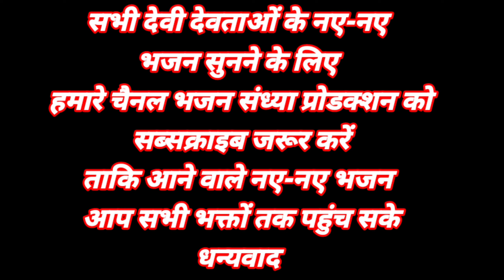मेरे बाबा आजाइए | gorakhnath bhajan 2024 | nonstop gorkhnath bhajan | gorkhanath | rohit kharkhoda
मेरे बाबा आजाइए | guru gorakhnath bhajan | nonstop gorkhnath bhajan | gorkhanath | rohit kharkhoda
सर पे हाथ धरिए हो | गोरखनाथ भजन | guru gorakhnath bhajan | nonstop gorkhnath bhajan | gorkhanath
बाबा गोरख नाथ Non-stop भजन | Top 10 Gorakhnath

 Nonstop Bhajan | Gorakhnath Bhajan | bhajan

song :- meri sunle gorakhnath mere baba ajayiea

singer :- Rohit Sharma Kharkhoda

lyrics -rohit sharma Kharkhoda

musical group - Vicky rohtak

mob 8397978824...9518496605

Producer : Rohit Sharma

Video Lebal - Bhajan Sandhya Production

Category: Hindi Devotional (Gorakhnath Bhajan )

Media Partner ; lokdhun

All ⒸCopyright Reserved by BAJAN SANDHYA PRODUCTION

☛ For making and Releasing Songs, Music videos

अपने रिकार्डेड भजन हमारे चैनल से रिलीज़ करवाने के लिए हमे व्हाट्सप्प या कॉल  करे 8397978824

guru gorakhnath superhit song
गोरखनाथ जी का धमाकेदार भजन 2023
गोरखनाथ न्यू भजन 2023
gorakhnath dham,
gorakhnath di song
gorakhnath dj song,
gorakh tila gogamedi rajasthan,
gorakh tila gorakhnath ke bhajan,
gorakh tila jaharveer,
gorakh tila ki video,
gorakh tila mandir,
jaharveer dadrewa,
dadrewa ka mahal,
dadrewa nagri,
dadrewa to gogamedi
जाहरवीर बाबा के भजन,
जाहरवीर के भजन,
जाहरवीर बाबा,
जाहरवीर बाबा के गाने,
जाहरवीर के गाने,
जाहरवीर की अमर कहानी,
जाहरवीर गोगा जी,
जाहरवीर भजन dj,
जाहरवीर 52 के भजन,
गोरखनाथ के भजन,
गोरखनाथ भजन,
गोरखनाथ जी की कथा,
गोरखनाथ जी,
गोरखनाथ की कहानी,
गोरखनाथ मंत्र,
गोरखनाथ जी के भजन,
गोरख नाथ मंदिर,
गोरखनाथ की आरती,
गोरखनाथ aarti,
गुरु गोरखनाथ bhajan,
गोरख नाथ chalisa,
गोरखनाथ video
गोराखनाथ जी के नए भजन,
गुरु गोरखनाथ
गुरु गोरखनाथ
gorakhnath,latest gorakhnath bhajan, गोरखनाथ के भजन, guru
gorakhnath ke bhajan,,guru gorakhnath bhajan,guru
gorakhnath deru bhajan, गुरु गोरखनाथ भजन, gorakhnath
bhajan rajphool kuchraniya, mukesh sharma gorakhnath ke bhajan,gorakhnath ke bhajan 2023, Gorakh Nath Ji song